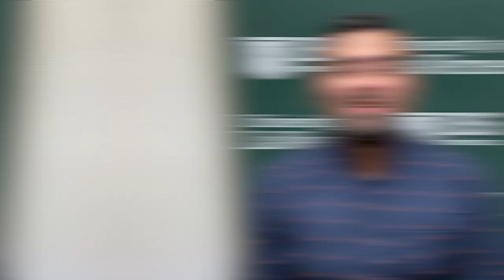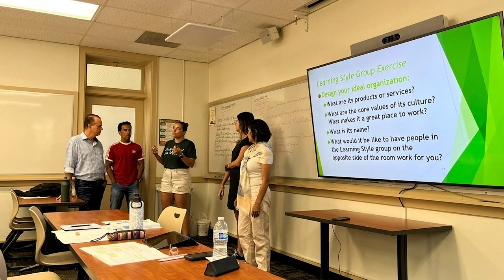Danilo Muniz, Brazil | University of La Verne | July 2023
Check out this and other testimonials from our students who have participated in executive programs at the University of La Verne, California.

Do you want to invest in your career and have an international experience?

IBS Americas offers 30 different short-term programs at universities in the United States, Europe and Brazil. These courses are held during the vacation months (January and July), with students of different nationalities and an international faculty composed by masters, Ph.Ds and market specialists.

Participate in our selection process for scholarships and join this international experience that will boost your career!

and get all details.